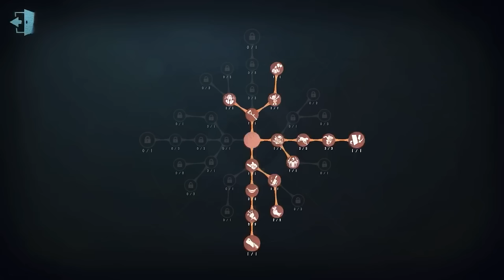#371 Naiad | Pro Player | Moonlit River Park | Identity V